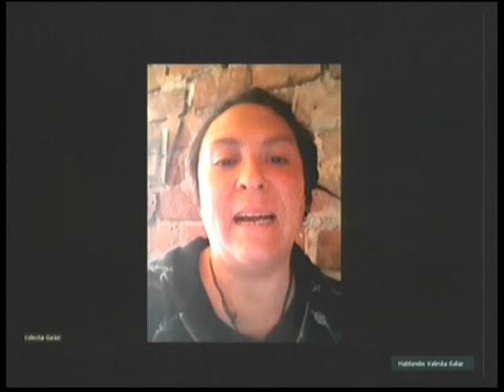Sectores afectados por la cuarentena bregan por un Estado presente